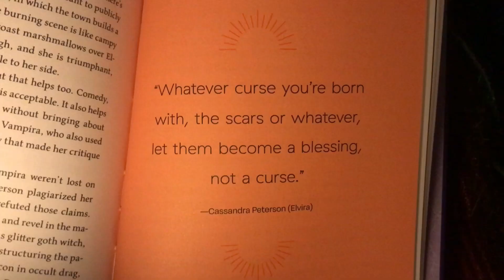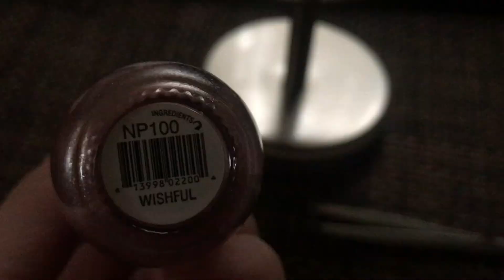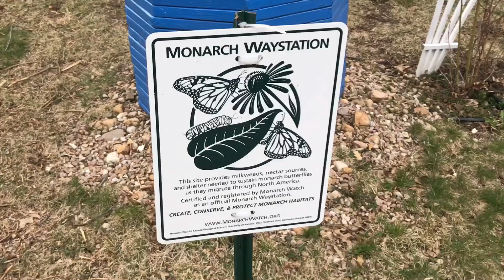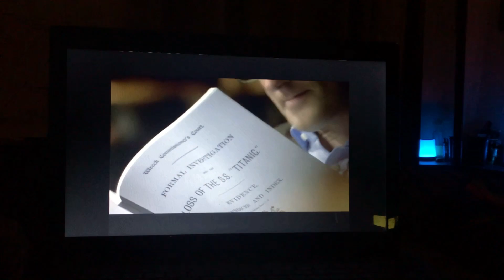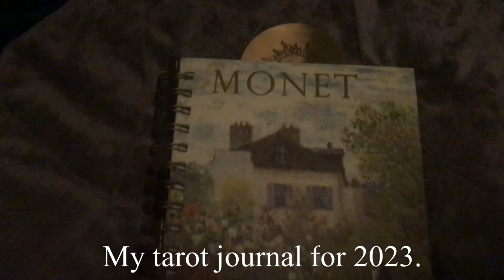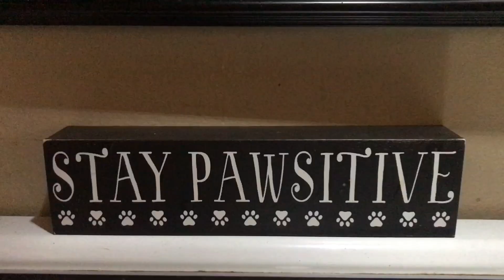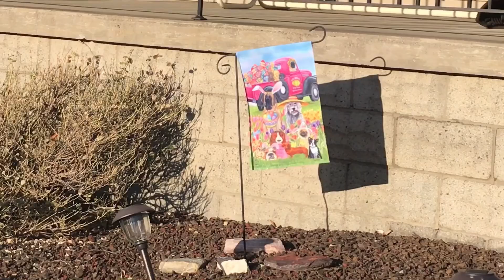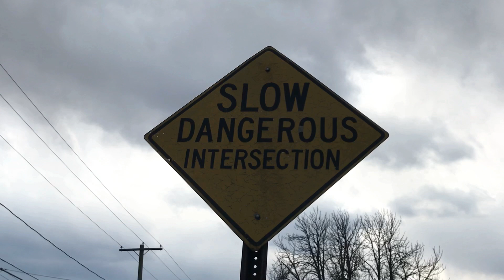What about this big shiny one?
This video is 20 minutes from the second half of March 2023.

Movies: Downtown Pittsburgh, Kennywood Memories, At Eternity’s Gate, Dreamland, Vincent, Locke, Titanic’s Final Mystery, Mirror Mirror, My Week With Marilyn, Magic in the Moonlight, Milk, Won’t You Be My Neighbor?, The US and the Holocaust, Mrs. doubtfire, Southside, Enemy, Barefoot.

Books: Influenced